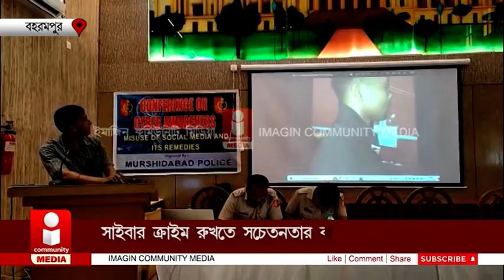Cyber ​​Awareness: সাইবার ক্রাইম রুখতে সচেতনতার বার্তা মুর্শিদাবাদ পুলিশের | Bangla News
সোশ্যাল মিডিয়ার অপব্যবহার এবং সাইবার সচেতনতা বৃদ্ধিতে বিশেষ সেমিনার মুর্শিদাবাদ পুলিশের